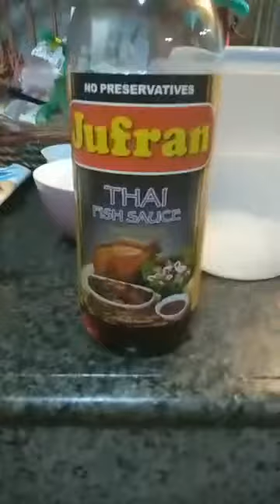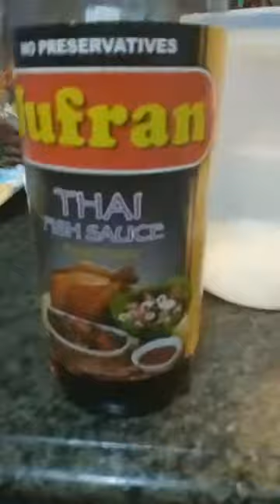Sarciadong Tilapia With Love